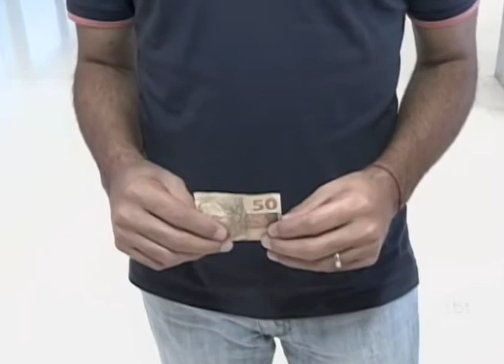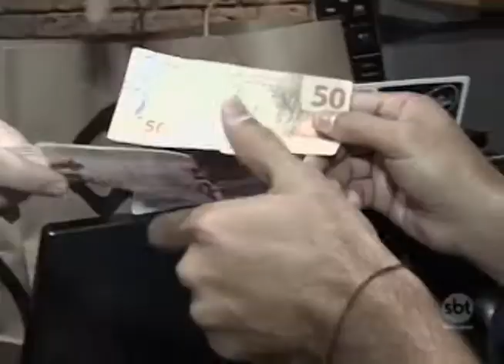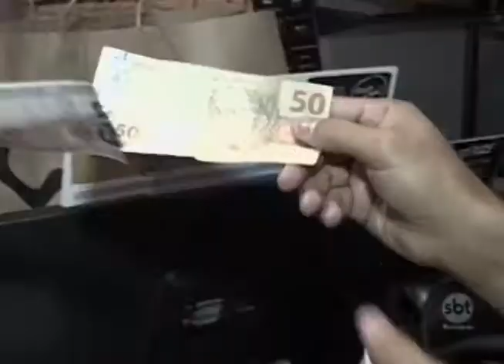É possível comprar um bom presente para o seu pai com R$ 50? Confira na reportagem